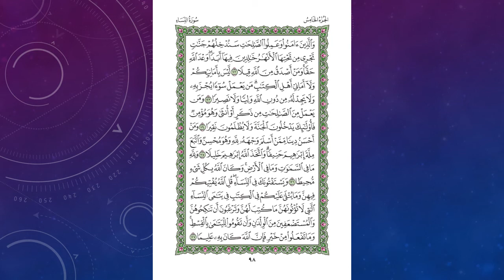Sheikh Shuraim Sura Nisa سورة النساء الشيخ سعود الشريم page 98